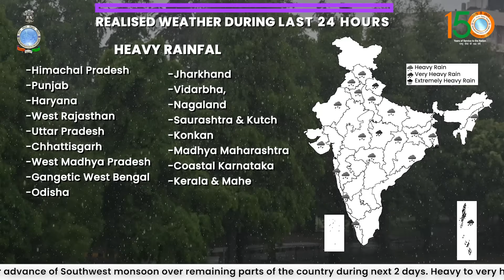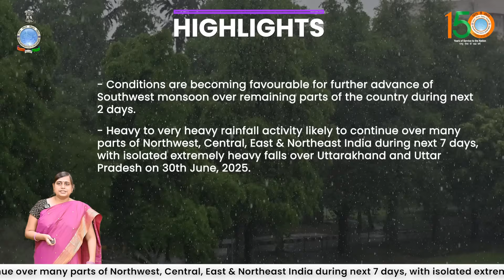Heavy to very heavy rainfall likely over many parts of NW, Central, East & NE India for next 7 days